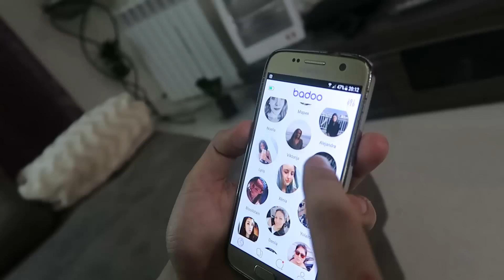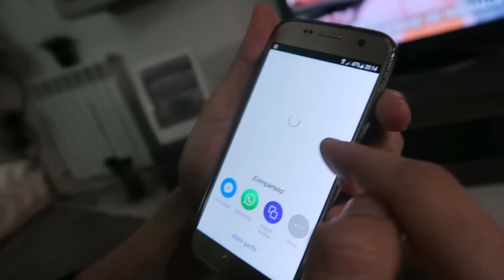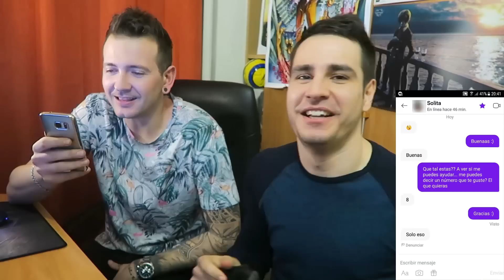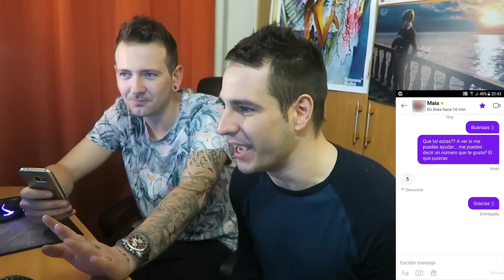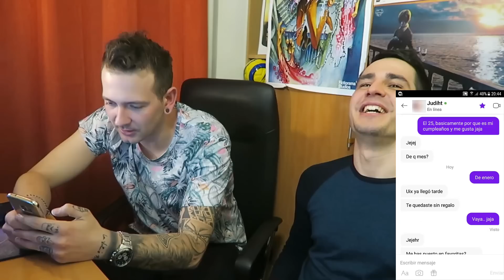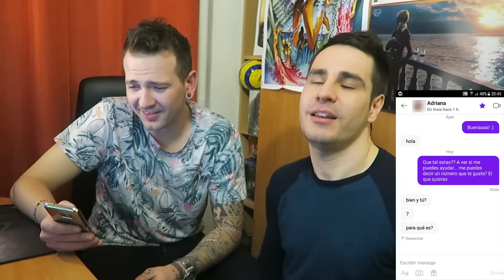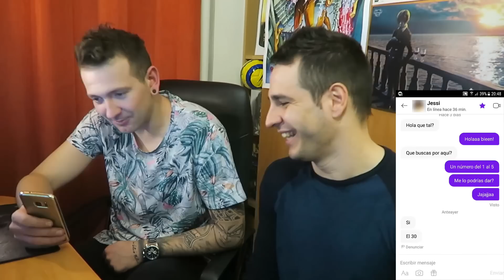Unas CHICAS hacen MEJOR FUT DRAFT que YO!! *EPIC CHALLENGE* | FIFA 18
Hoy os traigo un divertido reto de Fut Draft en el que voy a intentar hacer un 187 de valoración pero en esta ocasión tendré la "ayuda" de muchas chicas que he ido encontrando por Badoo... lo conseguiré??